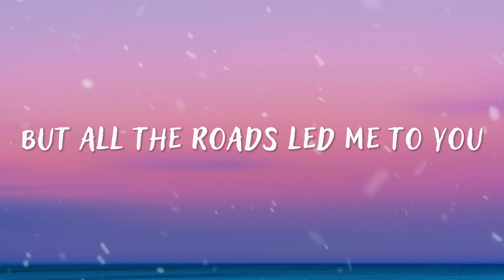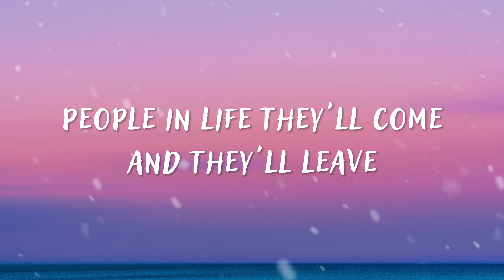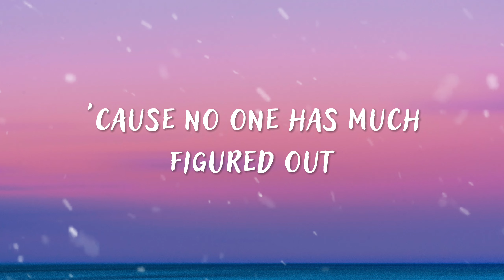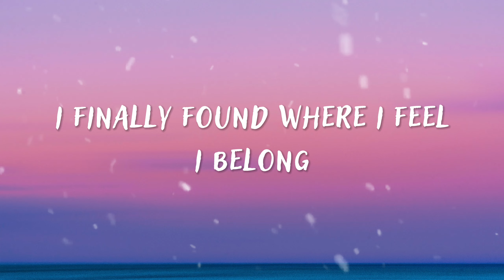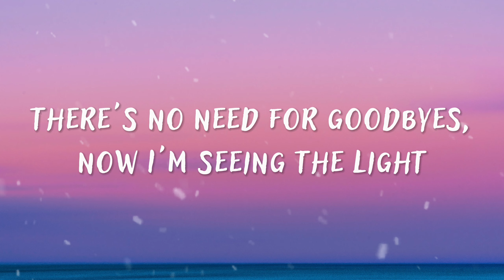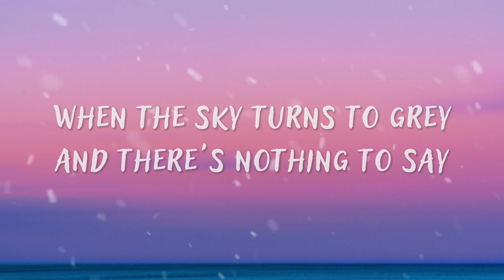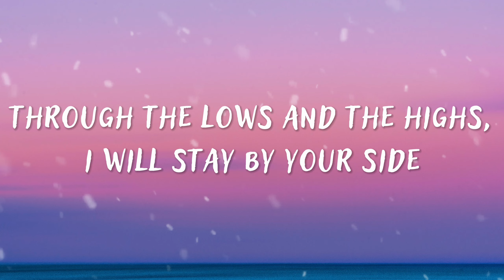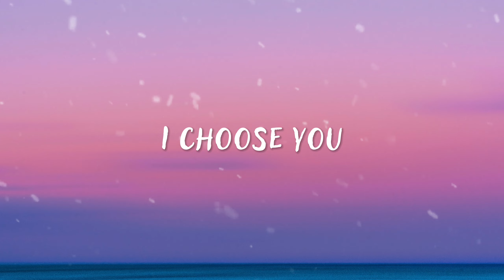Alessia Cara - I Choose (Lyrics)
🎤 Lyrics:

[Verse 1]
All of my life I thought I was right
Looking for something new
Stuck in my ways like old-fashioned days
But all the roads led me to you

[Pre-Chorus]
The house that you live in don't make it a home
But feeling lonely don't mean you're alone
People in life, they will come and they'll leave
But if I had a choice I know where I would be

[Chorus]
Through the lows and the highs, I will stay by your side
There's no need for goodbyes, now I'm seeing the light
When the sky turns to grey and there's nothing to say
At the end of the day, I choose you

[Verse 2]
Now I found the strength to make a change
And look at the magic I found
No matter the name or where you came from
'Cause no one has much figured out

[Pre-Chorus]
I finally found where I feel I belong
And I know you'll be there with wide open arms